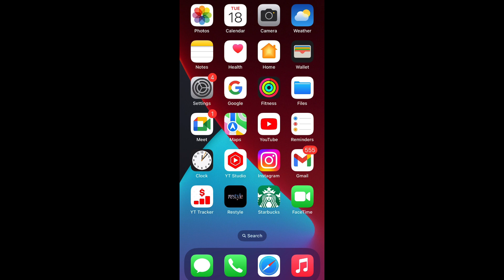Dora make a rap song/got shot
Advice:
and after that she got shot,